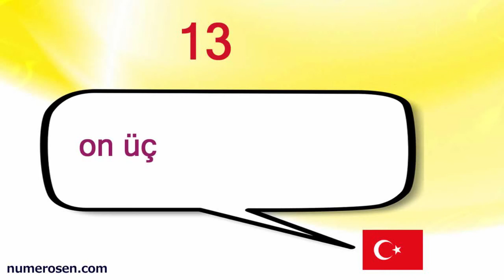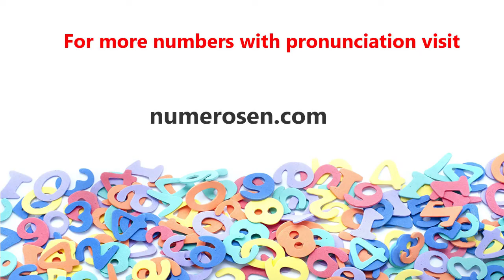How to count from 1 to 20 in TURKISH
Count from 1 to 20 in Turkish
Cuenta  del 1 al 20 en Turco
Graf Von 1 Bis 20 Auf Türkisch
Contar De 1 A 20 Em Turco
Comptez Entre 1 Et 20 En Turc
Tellen Van 1 Tot 20 In Het Turks
トルコ語で1から20までカウント
Граф От 1 До 20 На Турецком Языке
Telle Fra 1 Til 20 På Tyrkisk
Liczyć Od 1 Do 20 Po Turecku